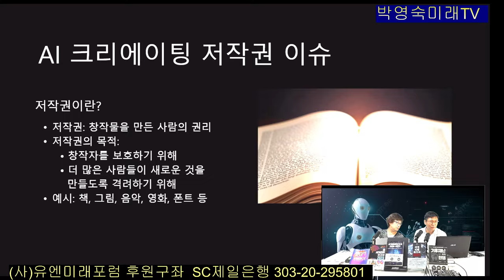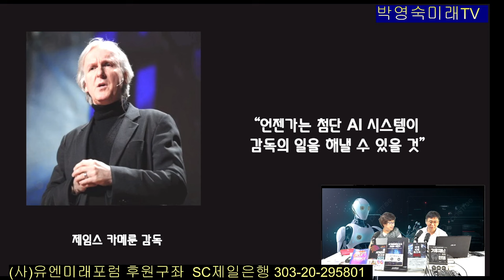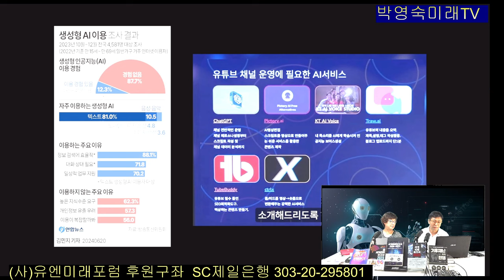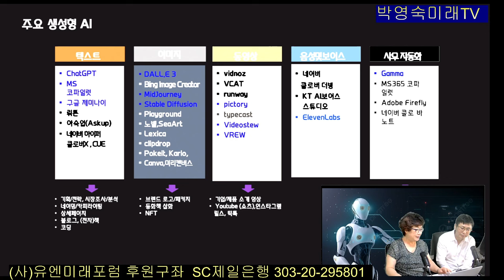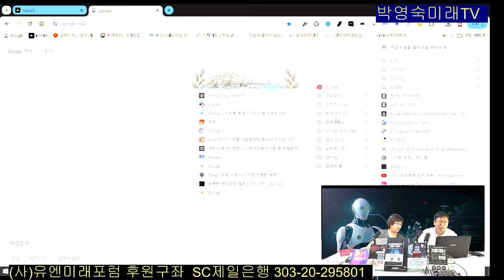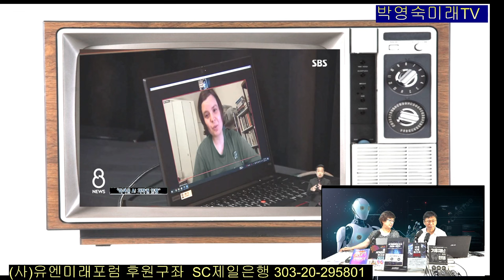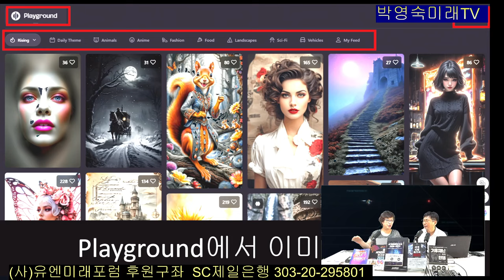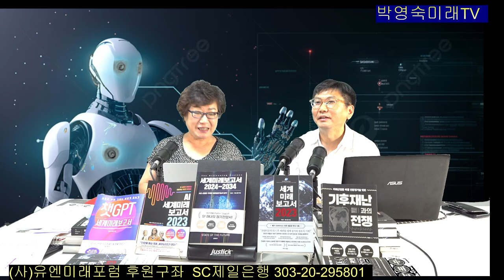영상제작 감독 이동현대표, 생성형AI활용이야기! 영상제작 누가 하나? AI가 동영상만들고 영화도 만든다.